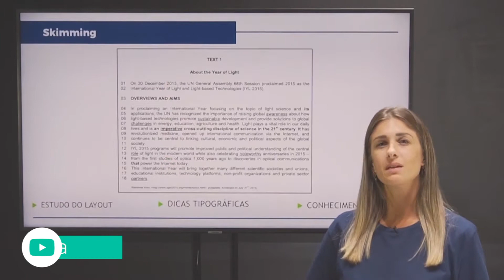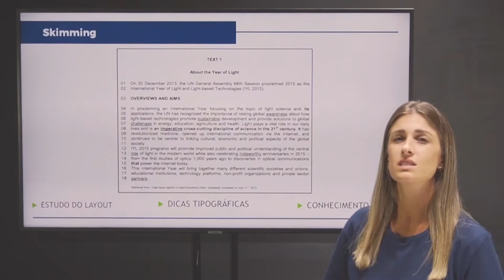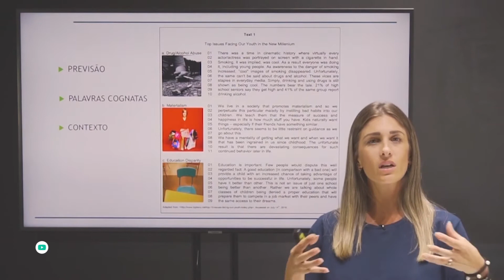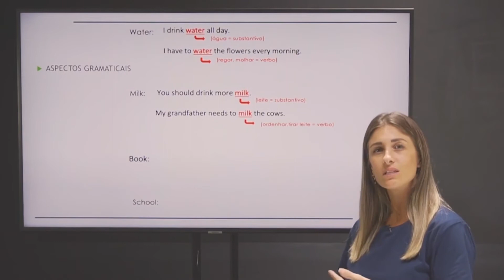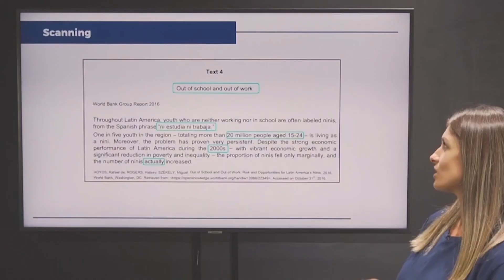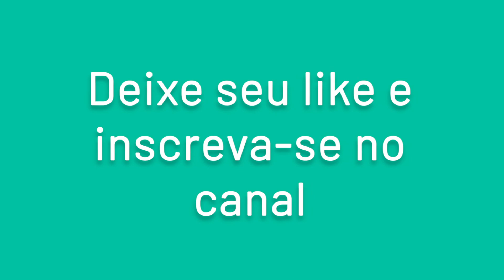Aula de Inglês | Reading Strategies - Professora Thaysa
Uma aula completa de Inglês sobre "reading strategies", com a professora Thaysa.